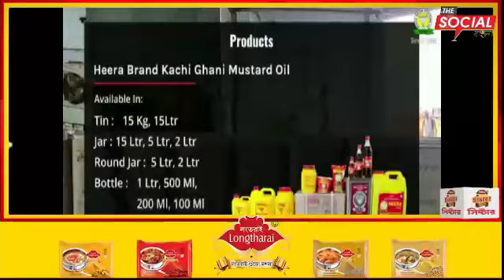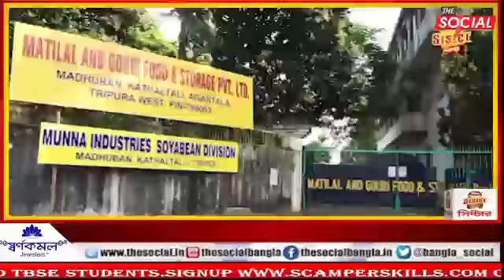প্রদেশ যুব মোর্চার পক্ষ থেকে একটি গুরুত্বপূর্ণ সাংবাদিক সম্মেলন করা হয়